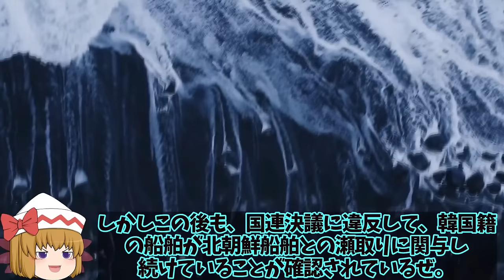【ゆっくり解説・軍事News】自衛隊最強スペシャル 韓KF21戦闘機レーダーの性能がバレた！カタログスペックがいつもいいKF21？その実態はF15並【スペシャル・特集】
自衛隊最強スペシャル 韓KF21戦闘機レーダーの性能がバレた！カタログスペックがいつもいいKF21？その実態はF15並【スペシャル・特集】

1韓KF21戦闘機レーダーの性能がバレた！カタログスペックがいつもいいKF21？その実態はF15並だ・・・

2韓の瀬取り監視にニュージーランド軍嘉手納基地へ！北朝鮮の瀬取りに韓が関わっているのか？

3韓海軍馬羅島強襲揚陸艦でF35Aを運搬か！米豪どちらでも修復可能だがもう部品取りにも？